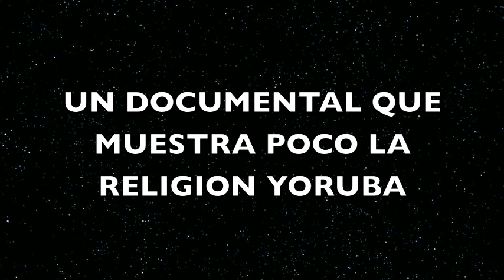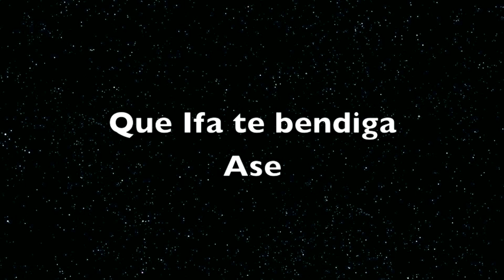ILE TI YA-Vamos A Casa